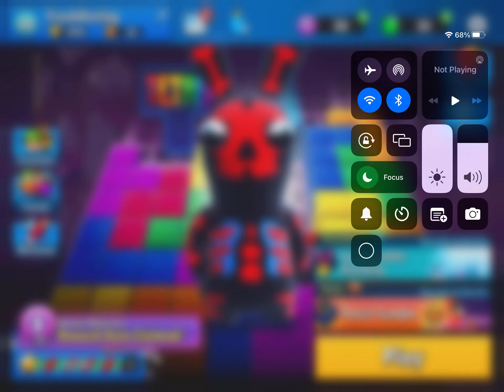Playing Stumble guys